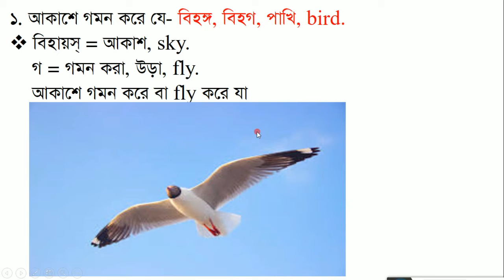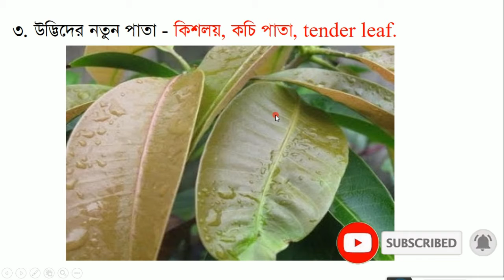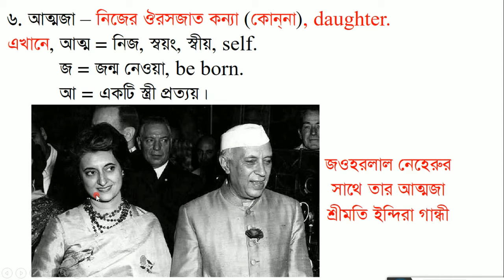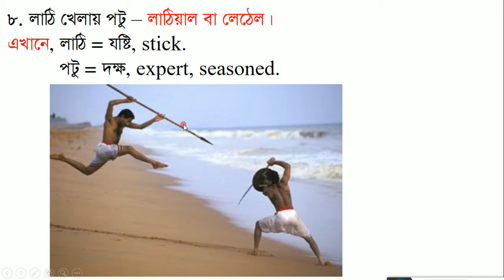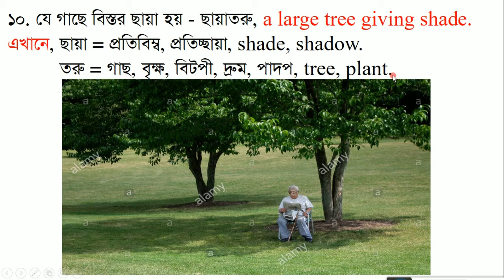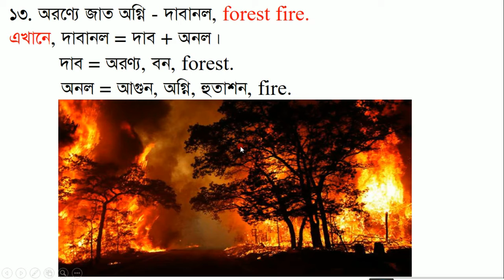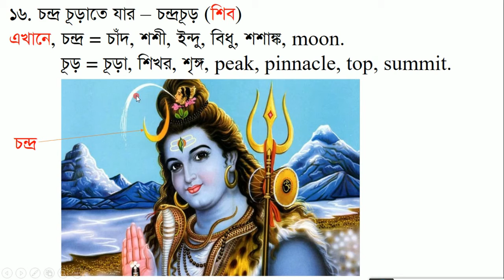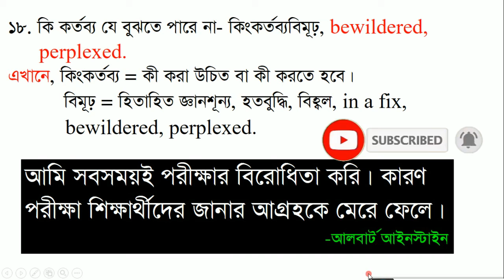বাংলা ২য় পত্র (ব্যাকরণ অংশ) পর্ব -১৭ | Mustafa Sir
বাংলা ব্যাকরণ শেখার সহজ উপায়।